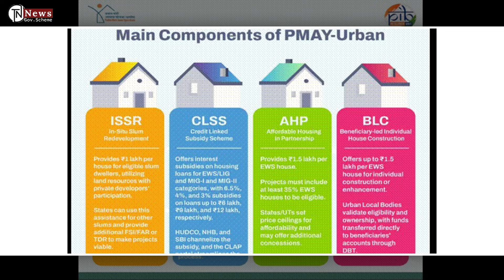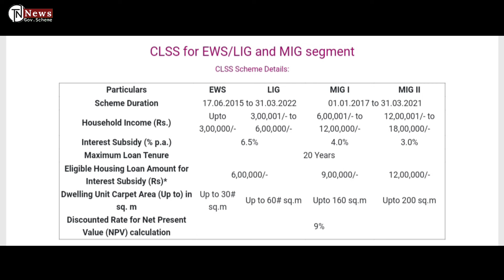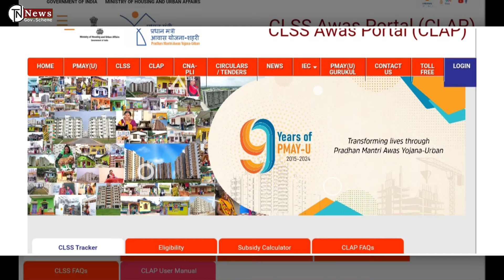பிரதம மந்திரி ஆவாஸ் யோஜனா திட்டம்-2024 ரூ.2,67,000/-அறிவிப்பு..!Pmay scheme details in Tamil|TN News